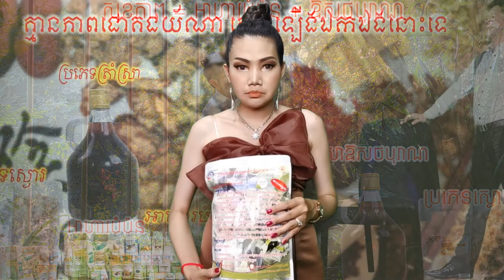912 ស្តេចស្នេហ៍ គាថាស្នេហ៍ មន្តស្នេហ៍លក់ដូរ វេទមន្ត ស្នេហ៍ យន្ត័ស្នេហ៍ សាក់មន្តវិជ្ជាការ មន្តអាគម s